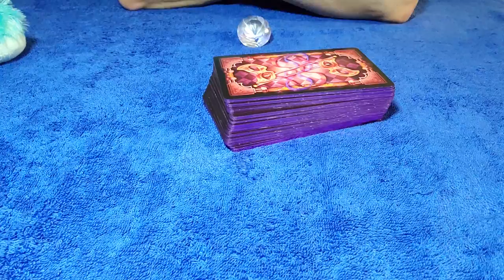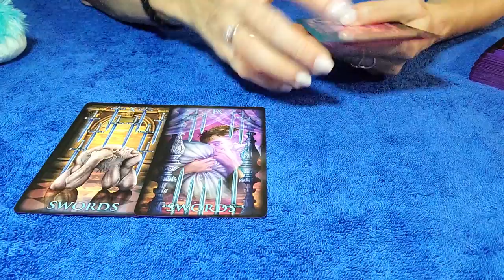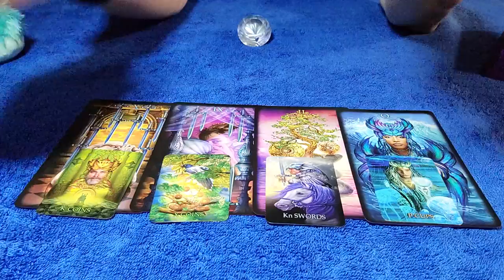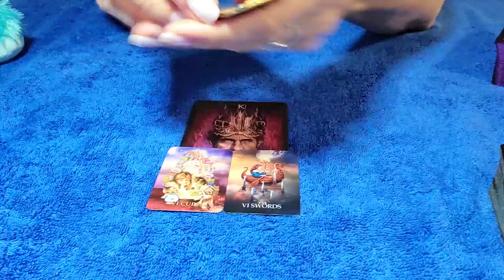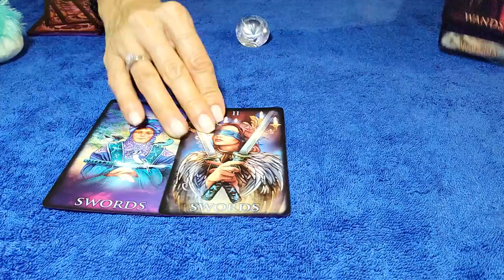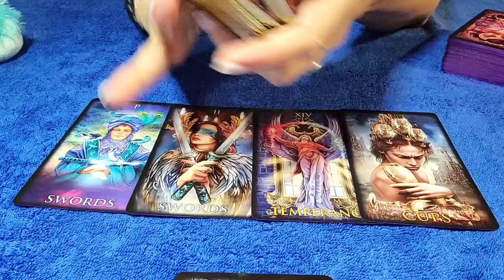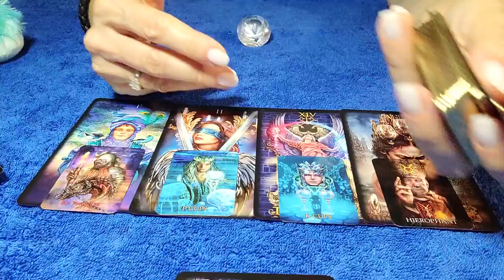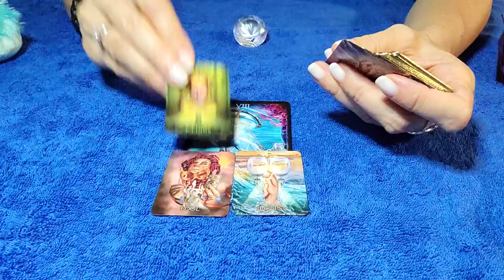VIRGO - THEY DON'T LIKE THEIR LIFE WITHOUT YOU! WANTING YOU BACK 💝 👀 AUGUST 2021 TAROT READING